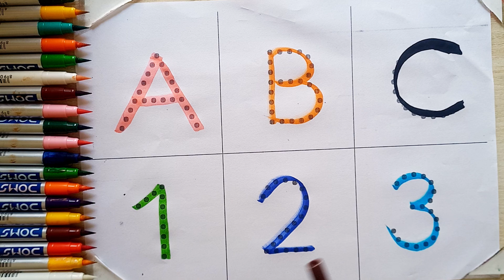123 Song | 1234 Numbers | abc Song | ABCD| A for Apple | Nursery Rhymes| Phonics Song| Next ABC Kids